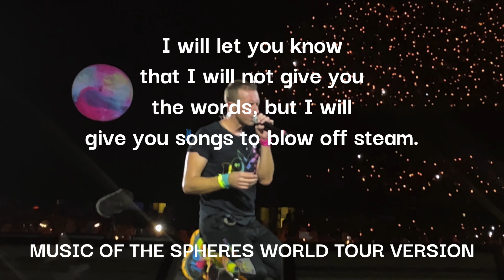Coldplay - Fix You "Version 1" (Music Of The Spheres World Tour "Studio Version")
Big Thanks Hanna F., H.A